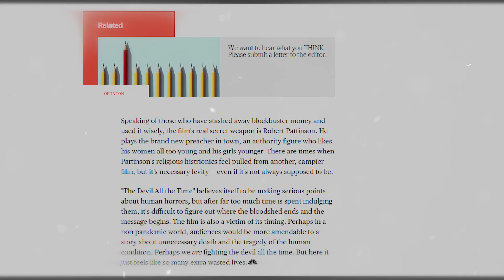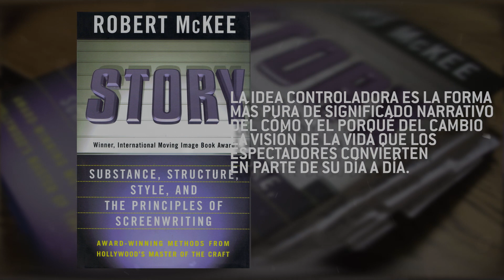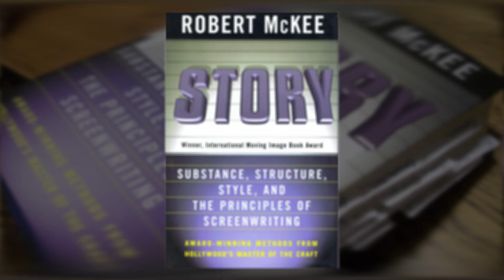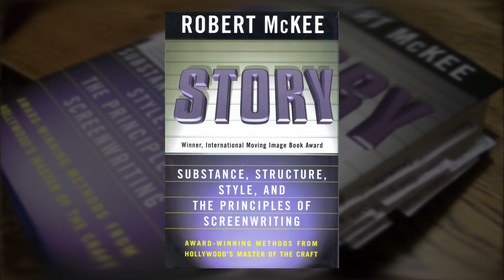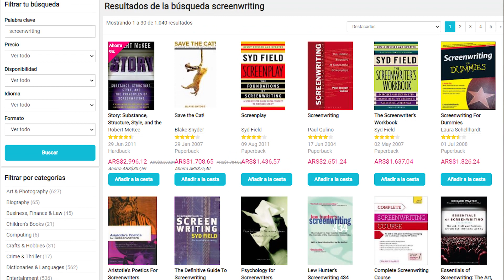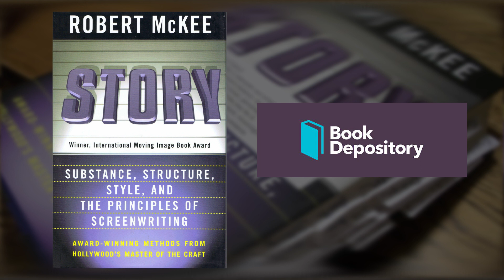The Devil All The Time: ¿Esta Bien Ser NEGATIVO Todo El Tiempo?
Book Depository: Envíos gratuitos en mas de 20 millones de libros.

The Devil All The Time es una película escrita por Antonio y Paulo Campos. Aunque la pelicula me gusto de momentos da la sensación de que hay una necesidad de poner escenas negativas cada 10 minutos. Esa búsqueda de brutalidad y pesimismo es contraproducente y termina afectando el resultado final.

MAS VÍDEOS:

JOKER VS TAXI DRIVER: El PROBLEMA De Darle Mucha Importancia Al Protagonista [ ANÁLISIS]

BIRDS OF PREY:No Esperaba Nada De Ti (Y Aun Así) Logras Decepcionarme [Como NO Desarrollar Una IDEA]

THE LAST OF US: ¿Porque La ESTRUCTURA Es El Ingrediente Necesario Para Crear Una Historia Memorable?

¿Porque GOD OF WAR Es La Mejor Historia De Amor En Un Videojuego ?